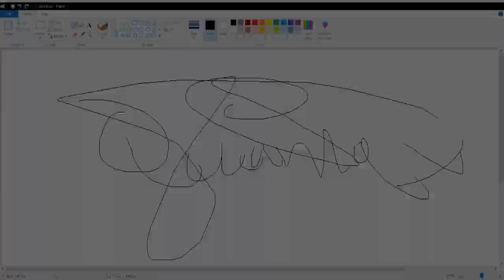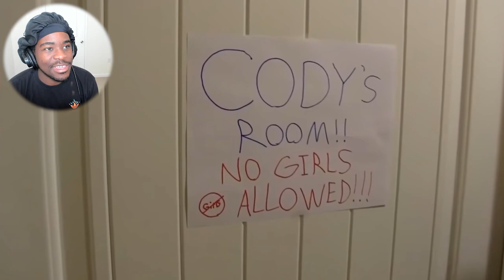SML YTP FranKENstein Reaction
NEW INSTAGRAM

Billionaire
[Camp] Eagles Nation
□𝑲𝑰𝑫 𝑩𝑼𝑼○
aayan
Aydan
ᵇⁱᵍ 1500
Billy The Clown
BlackieChan ニガー
Board
Chris Co.
Constance Crawford
Cori2clutch
Crystal The cat
D&G
DannyGames
Darkrykun
dinosquad999
Dontjinxitok -
Dorian Bates
E Productions
el roy
Elijah Ferrell
Eric Edwards
farhan gas
Finished
Frenzy 777
G3 Joty
God of anime
GodzDestroyer
Hannah White
Harry
helloyassine
ItsM3Mik3
Ivan Namikaze
J Buck
just.nates.fooking.anime.art76!?
Kattie V.2
Keenlmao
Kerelisking
KeshawnTheMythicGoat
LaJaunda Sanders
Landon Ramii
Lecock Agerestricted
lexi
Majin
Mavy Wolf
Maxy_thegreat
Momo4life18
MysteryMan
Nazzy
Nino Excalibur
Otachi Uchiha
Priscilla Powell
QueenofVibes
R screen
Rain
RaurZ
Reaves
ritzy boy
sam
Sean Dorsey
shoto Todoroki
Shyraq
Tajai Thompson
the
The Armenian Cowboi
The5thuniverse
toobenny
Trigg Bryan
Unknown
Uzzi Gaming
Vanish
Whal
will1k
xSoporific
XxYunGJayROn
y__ivn
YBN Pico